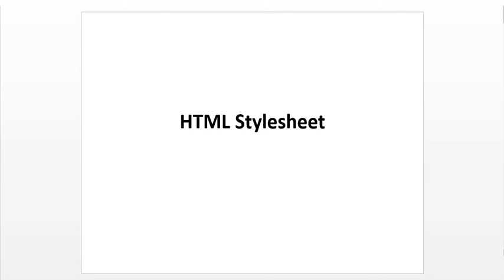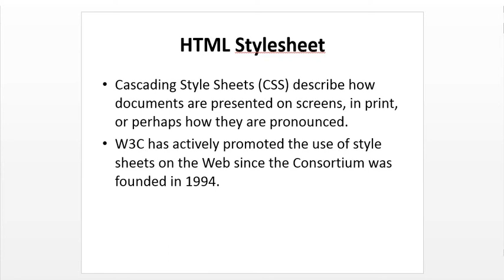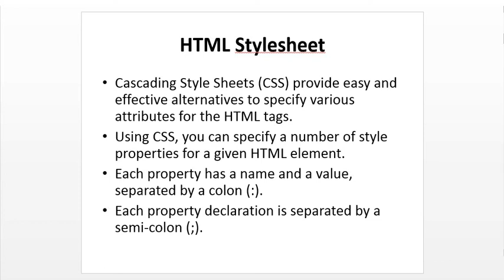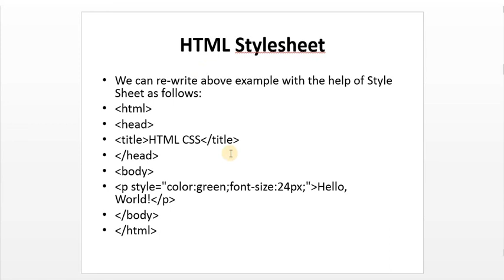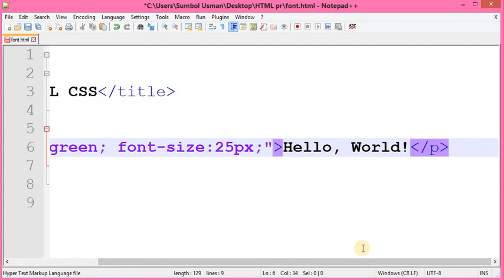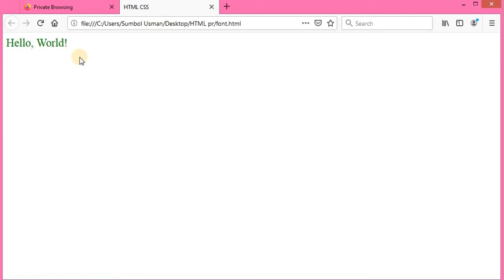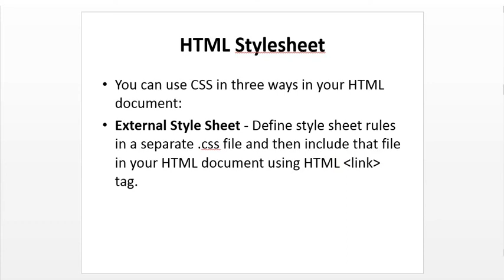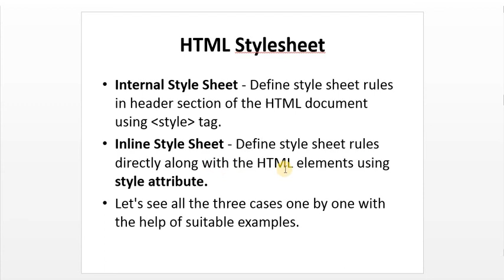HTML Stylesheet (HINDI | URDU) | External, Internal & Inline Stylesheet| Lecture 35| Sumbul Khanzada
HTML Stylesheet (HINDI | URDU) | External, Internal & Inline Stylesheet| Lecture 35
This lecture is about HTML stylesheet  here in this video you will learn in how many ways you can style your HTML document.